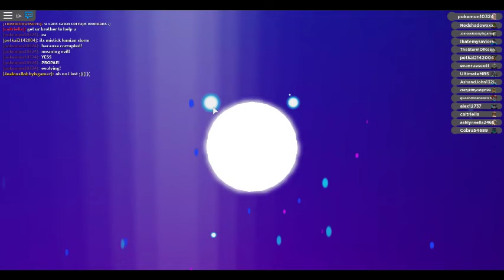Loomian Legacy ADVENTURE EP 33 : YES CYNAMOTH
FINALLY CAN SEE WHAT HE GIVES ME!